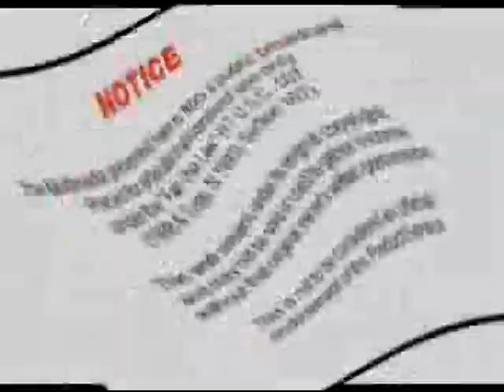The Star Spangled Banner Sisaundra Lewis 02-21-13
The National Anthem of The United States of America, The Star Spangled Banner as performed by Sisaundra Lewis before the start of the Budweiser Duel at the Daytona International Speedway on 02-21-13. And a new racing season begins!